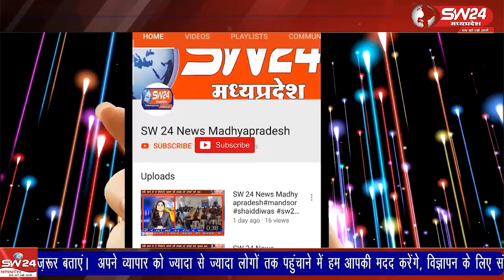श्री नवग्रह मेले में गुरुवार श्री नवग्रह भगवान ने शाही ठाठ बाट के साथ भृमण किया।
श्री नवग्रह मेले में गुरुवार श्री नवग्रह भगवान ने शाही ठाठ बाट के साथ भृमण किया। दोपहर में मंदिर से सुसज्जित पालकी भगवान की प्रतिमाओं को विराजित कर बैंडबाजे के साथ  पालकी यात्रा निकाली गई। खरगोन से ब्युरो की रिपोर्ट।